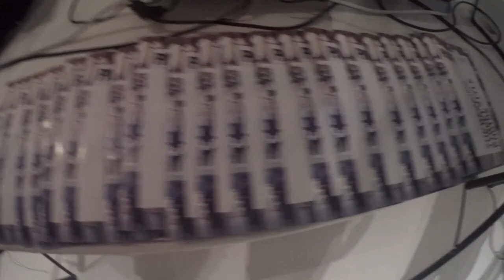PAUSE Street Style Exhibition Highlights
Highlights from the PAUSE Street Style Exhibition, as filmed by Samantha Ria.